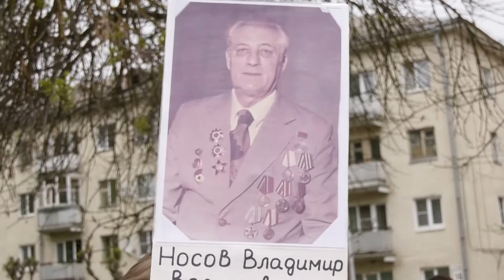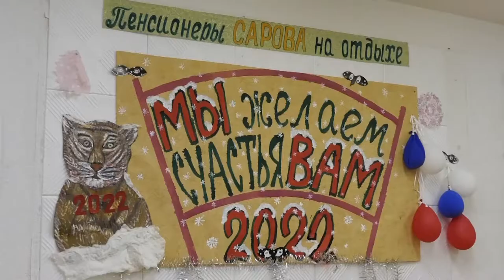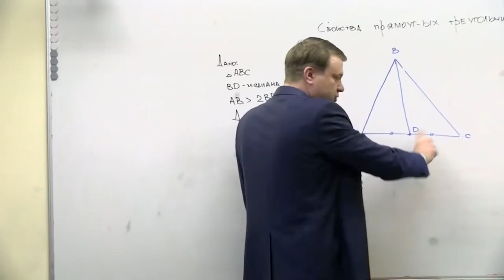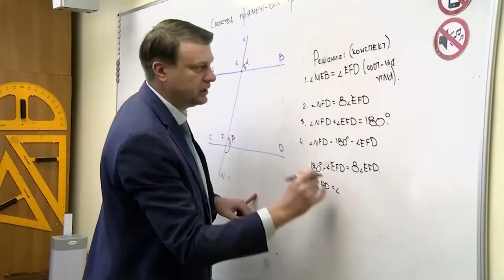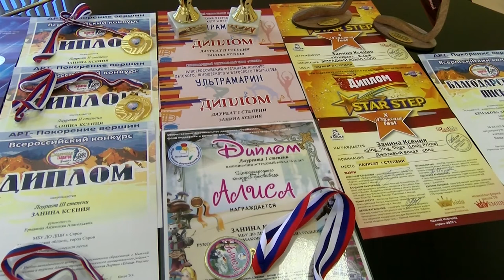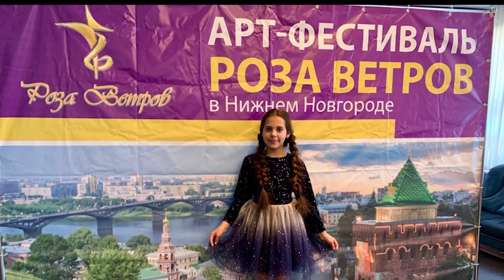Новости Сарова. Итоги недели 09.05 - 13.05.